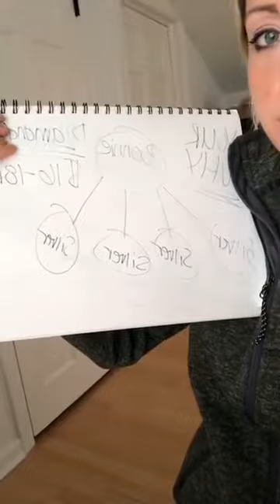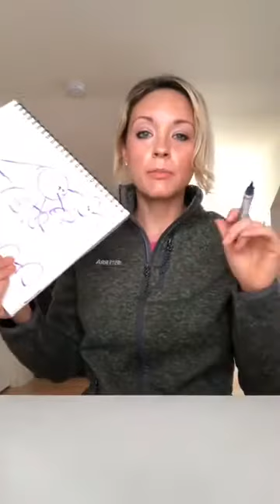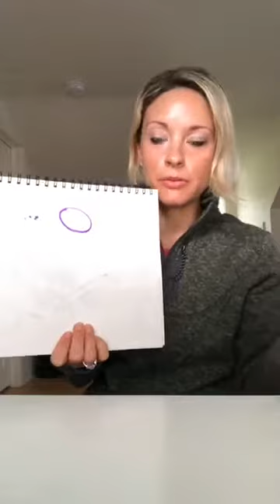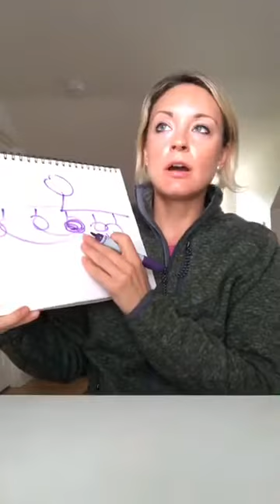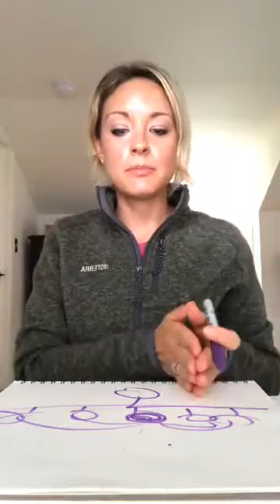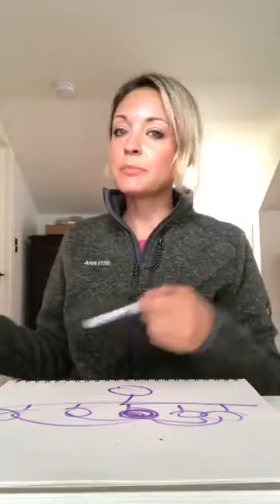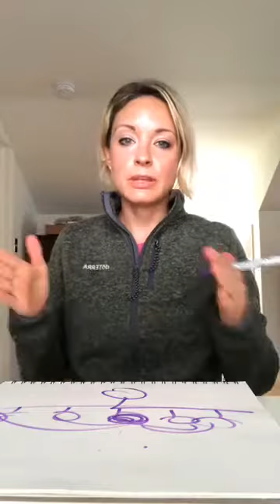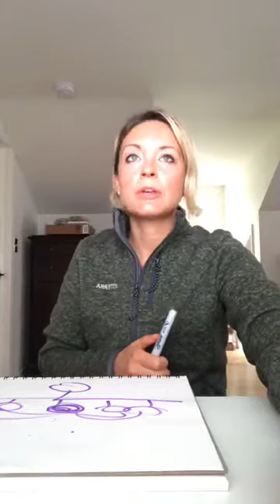doTERRRA Rank & Placements | Advanced | High Level Leadership Tips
Welcome! I did an advanced video on doTERRA placements and how to make the most of your doTERRA business! XoXo, Bonnie

Want to Start a Business? Set up a Call with Me

*The information provided is not intended to diagnose or treat any medical or mental health condition. Please consult your healthcare provider. I share personal uses.*

My Favorite Oil Supplies:
Wooden box
Spray bottle for breath spray
Glass Cleaning Bottle
2 oz Glass Spray bottles
Oil Key
Essential Oil Life Book
Glass Jar for Wipes
Select a Size Paper Towels
doTERRA stickers
Essential Oil Keychain
Violet Glass Roller Bottles
Vitamin Organizer
Emotions and Essential Oils
Dryer Balls
Car Diffuser
Epsom Salt
Fractionated Coconut Oil with Pump
Stainless Spray bottle
Root & Petal Roller balls